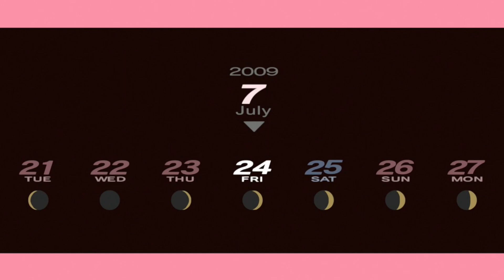Persona 3 Portable Part 13 | Anti-Shadow Combat Vehicle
Eiko Okamoto enjoys the rest of her vacation at the beach. At least she tries to, rogue robots and arguments about the past makes that difficult